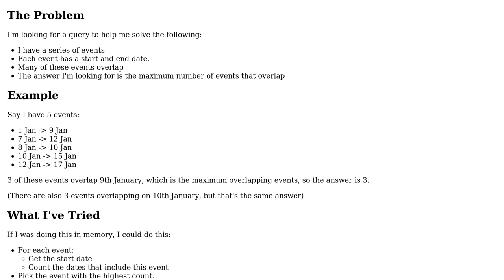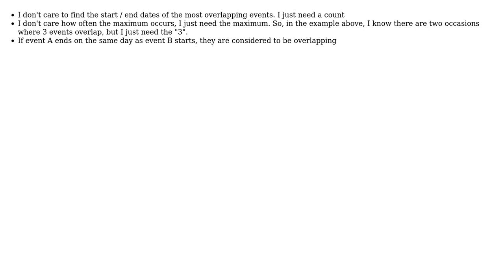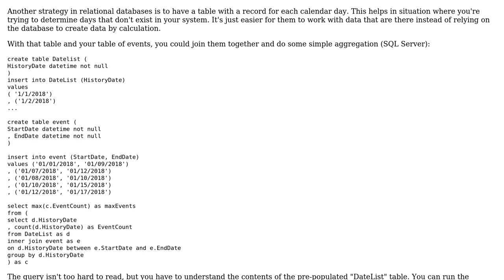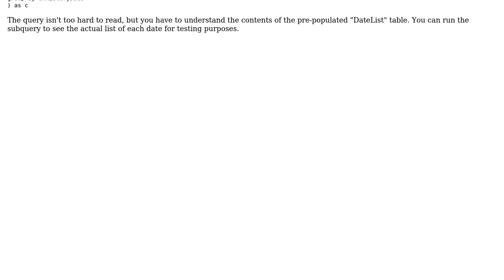Software Engineering: SQL algorithm for most overlapping events (2 Solutions!!)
Software Engineering: SQL algorithm for most overlapping events

With thanks & praise to God, and with thanks to the many people who have made this project possible! | Content (except music & images) licensed under CC BY-SA | Music | Images & others | With thanks to user Kramii user JeffO user Carra and the Stack Exchange Network Trademarks are property of their respective owners. You are responsible for your own actions.